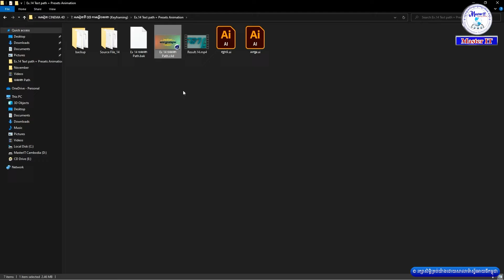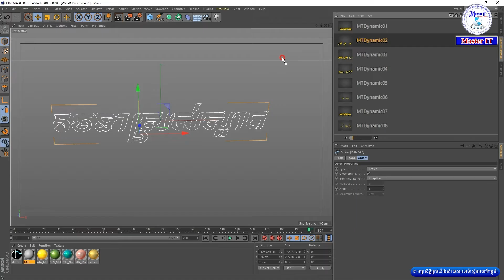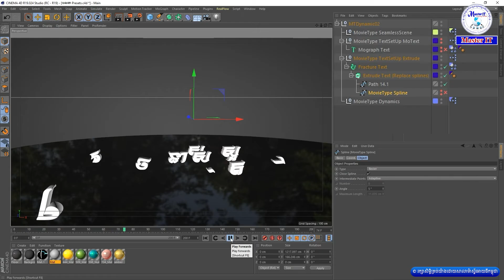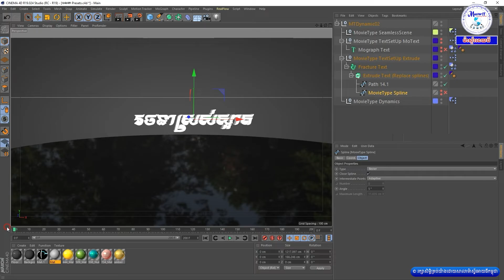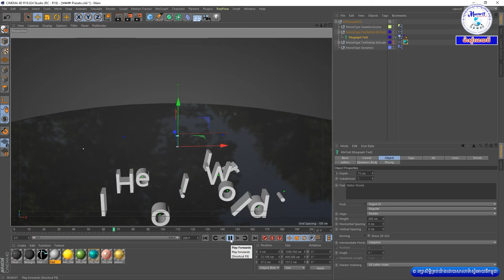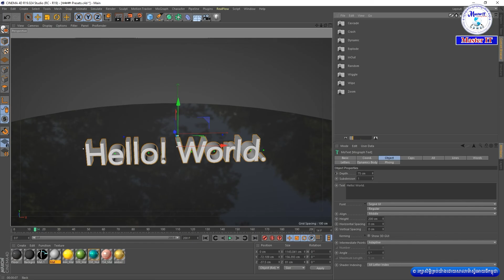របៀបប្រើ Presets ចលនាអក្សរ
កម្មវិធីកាត់តវីដេអូ MAXON Cinema 4D
✍️សម្រាប់លោកអ្នកដែលចង់ធ្វើអោយវីដេអូកាន់តែរស់រវើក កាន់តែទាក់ទាញ កាន់តែស្តង់ដា។